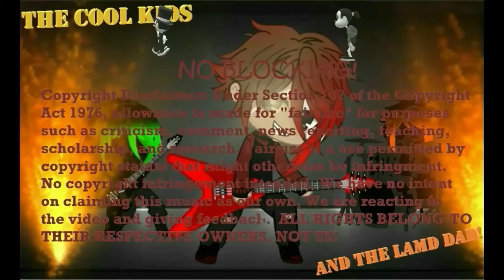The Lame Dad React to Alice Cooper - Shut up and rock !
Hey Cool Kids followers, Here's some MORE Alice Cooper from the NEW album with "Shut up and Rock"!! We're 2 for 2 so far off this album, will it be 3 for 3... come and see!

Original Video Links:
Alice Cooper - Shut up and rock {with lyrics}

Our Webpage!